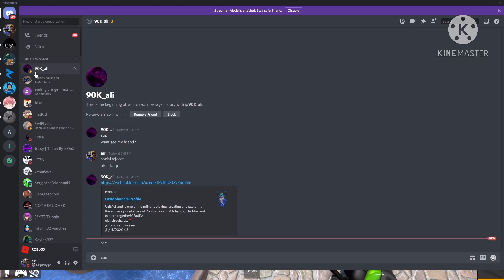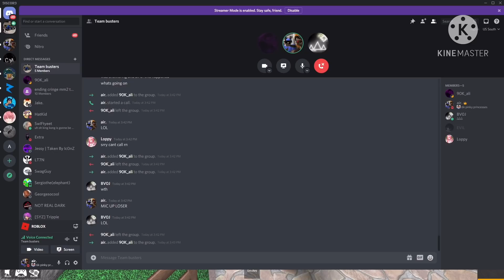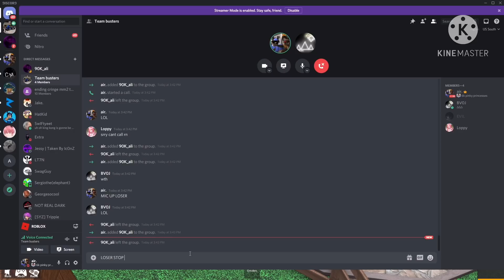MM2 Teamers FLEXING his STITCH FACE then GETS OUT RICHED and RAGE QUITS | Murder Mystery 2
I can’t believe slender thinks spending daddy’s money on Roblox and flexing his stitch face was a good idea LOL. My man got out riched and start flexing his friends limiteds but I’m still worth more LOL :DDD

ROBLOX!